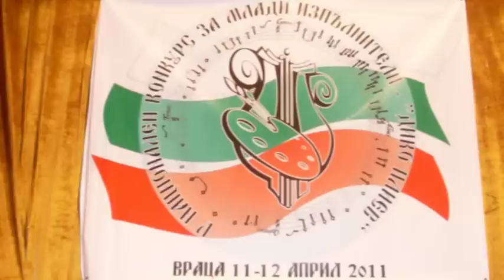Полина Алексиева -2011 "Дико Илиев" - нар. пеене ІІ място